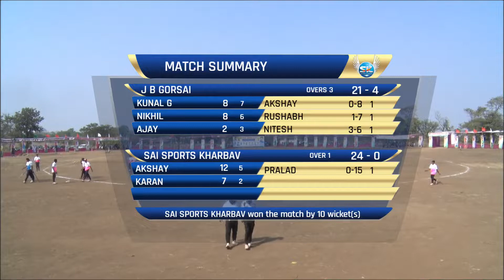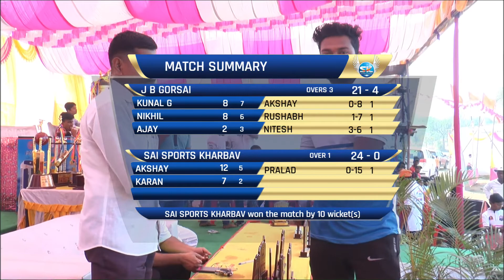J.B.GORSAI Vs S.S. KHARBAV SARPANCH CHASHAK 2020-AMANEPADA# S.K.ENTERTAINMENT FINALE DAY